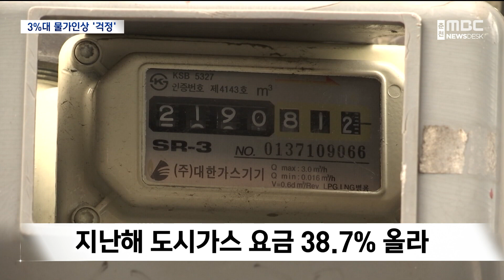상승폭 커지는 물가.. 두려운 난방비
강원지역 10월 소비자물가 상승률이
3.8%를 기록했습니다.

 지난 4월 이후 6개월 만에 최고치를 기록했고
4개월째 상승폭도 커지고 있는데요.

 장바구니 물가도 부담인데
겨울이 다가오면서 부쩍 오른
도시가스 요금에 벌써부터
겨울나기가 걱정입니다.

 김도균 기자가 보도합니다.
11월에 가장 맛이 좋다는 부사 사과.

 하지만 빛깔 좋은 빨간 사과를
선뜻 집어드는 사람은 많지 않습니다.

 봄철 이상저온과 여름철 기상재해 탓에
사과 가격이 지난해보다 66%나 비싸졌습니다.

◀ INT ▶ 김판례
"매출에도 아무래도 문제가 있죠. 비싸니까.
먹는 사람은 먹는데 비싸니까 덜 먹죠 아무래도."

 장바구니물가를 좌우하는
농축수산물 가격은 4.7%나 오른 반면
무와 배추는 출하 물량이 늘어나면서
김장 비용 부담은 다소 덜었습니다.

 하지만 장바구니 물가보다 더 두려운 것은
추운 겨울날씨를 견뎌야하는 에너지 요금 부담입니다.

 지난달 강원지역 가정용 도시가스
평균 요금은 한 가구당 1만 1,862원.

 제주도에 이어 전국에서
두 번째로 비싼 수준입니다.

 일터와 가정 모두에서 가스를 쓰는
소상공인들은 걱정이 이만저만이 아닙니다.

◀ INT ▶ 원희선
"우리나라에서 나는 것도 아니니까 올라도
어쩔 수 없이 그냥 울며 겨자먹기로 써야지."

 정부는 지난해 4차례에 걸쳐
도시가스 요금을 38.7% 올리고
올해 2분기에도 소폭 인상했습니다.

 서민경제 부담을 의식해
4분기 요금 인상은 동결될 가능성도 높지만
추가 인상 가능성도 배제할 수 없습니다.

◀ INT ▶최인혜 / 한국가스공사 사장
(지난달 24일 국정감사)
"도시가스 요금 인상 계획 가지고 계십니까?"
"네 정부와도 뭐.. 요금 인상은 필요하죠.
왜냐하면 지금 원가 보상률이 78% 수준이거든요."

 러시아의 우크라이나 침공에 이은
중동 사태 등 국제정세마저
물가 상승 압력으로 작용하고 있는 상황.

하늘 높은 줄 모르는 물가에
소비 심리가 위축되고
또다시 경기가 추락하는
악순환 고리를 끊어낼 수 있는
경기 부양책이 필요해 보입니다.

 MBC뉴스 김도균입니다.
(영상취재:김유완, 영상제공:국회방송)